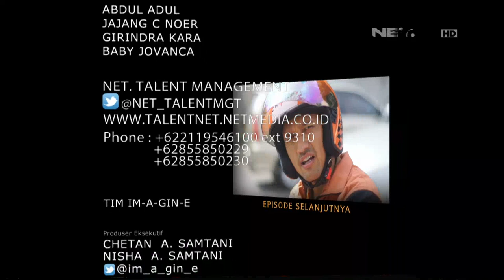OKJEK - Episode 02 - 29 Desember 2015 - Part 3/3